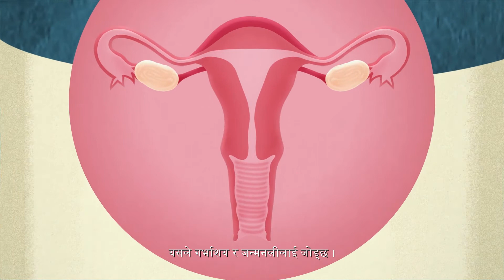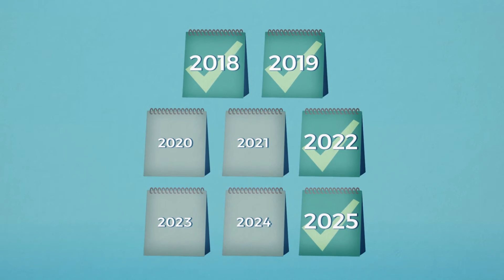Love yourself Cherish your health (Nepali) 錫自己 愛健康 (尼泊爾語)